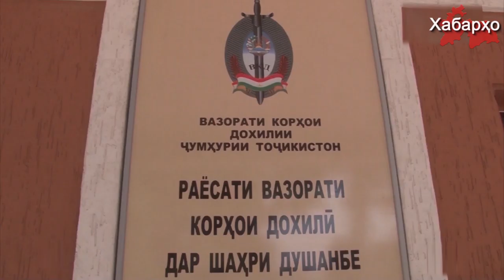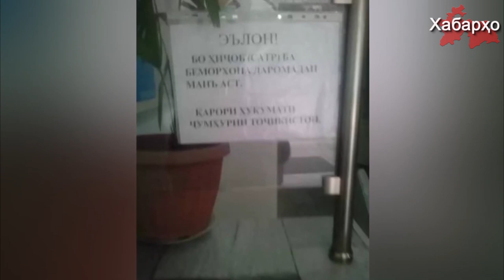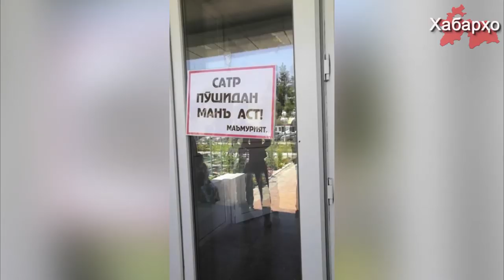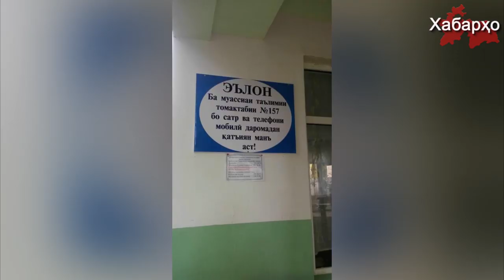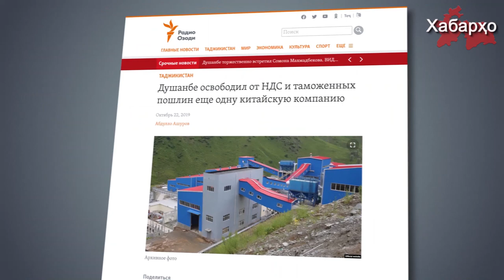Хабарҳои Тоҷикистон ва Осиёи Марказӣ 27.10.2019 (اخبار تاجیکستان) (HD)